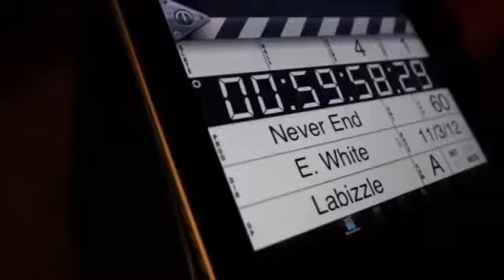Pluto 3D VLog EP 3 Future x Kelly Rowland Neva End(Remix) [Behind the Scenes]